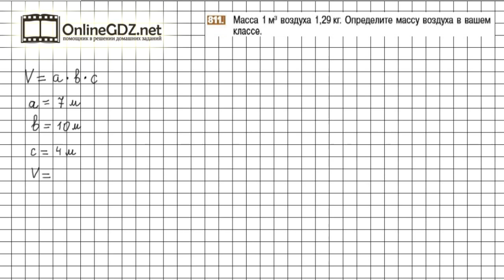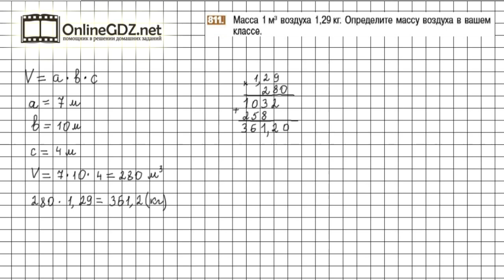Задание №811 - Математика 6 класс (Никольский С.М., Потапов М.К.)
Номер 811 – необходимо произвести измерения своего класса (ширину, длину и высоту классной комнаты) и вычислить массу воздуха по данным в задаче.